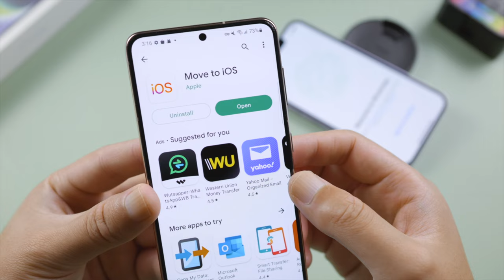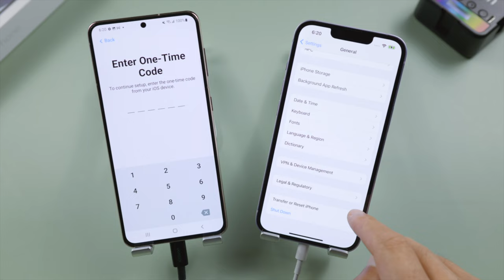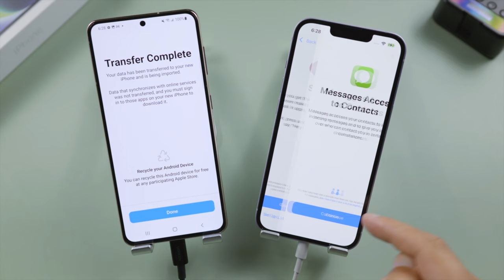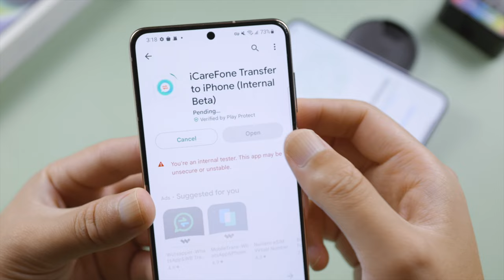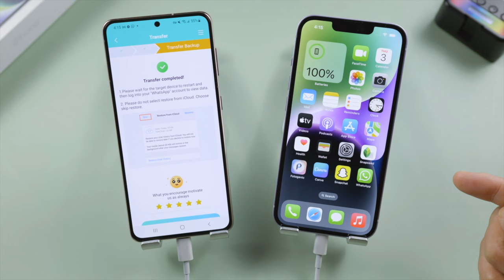Transferir WhatsApp de Android a iPhone sin PC 2023 [Método gratuito oficial]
¿Estás cambiando de Android a iPhone? Ahora también es GRATIS transferir tu WhatsApp.

⏰ Capítulos:
0:00 Introducción y vista previa
0:33 Método gratuito oficial - Trasladar a iOS
2:03 Transferir chats de WhatsApp
3:10 Método sin borrado - Transferencia iCareFone

📃 Artículo relacionado: [2023] Cómo pasar conversaciones de WhatsApp de Android a iPhone